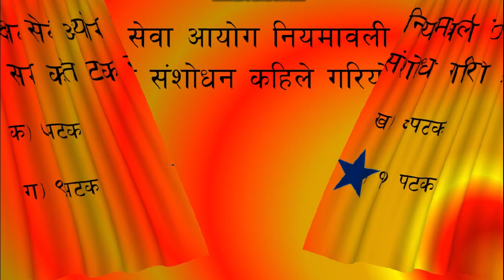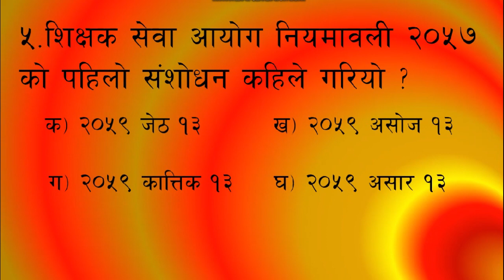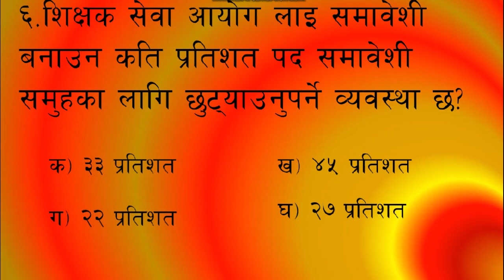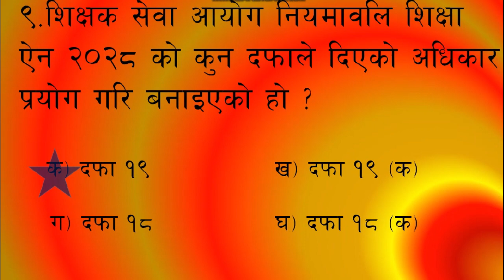शिक्षक सेवा आयोग नियमावली २०५७ (१० औं संशोधन) बाट अत्यन्तै महत्वपुर्ण प्रश्नोत्तर by tsc onlinemedia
शिक्षक सेवा आयोग को तयारी गर्दै हुनुहुन्छ भने तपाइका लागि यो Video अत्यन्तै महत्वपुर्ण छ ।
सफलता प्राप्त गर्नका लागि ज्ञान् आर्जन गर्नुहोस,
नयाँ नयां कुरा हरु सिक्न हामी संगै रहनुहोस
थप जान्न को लागि,
tsc online media
tsconlinemedia